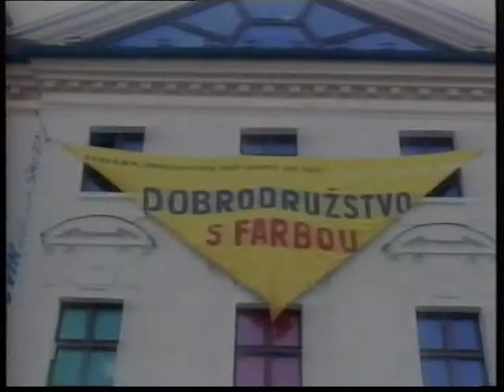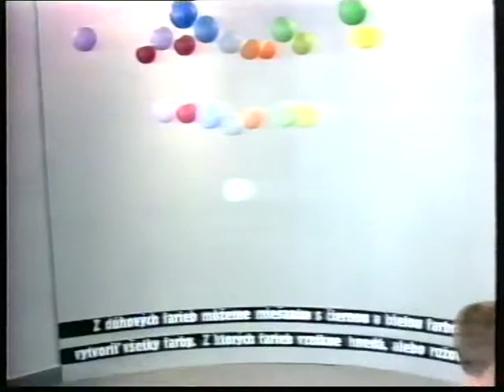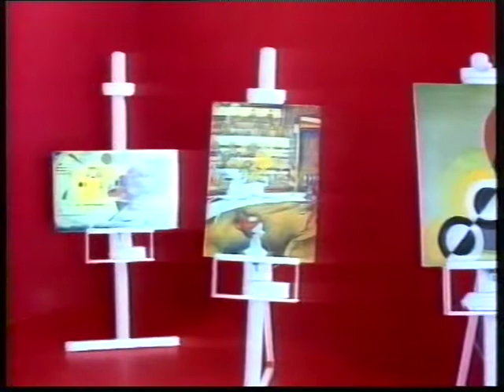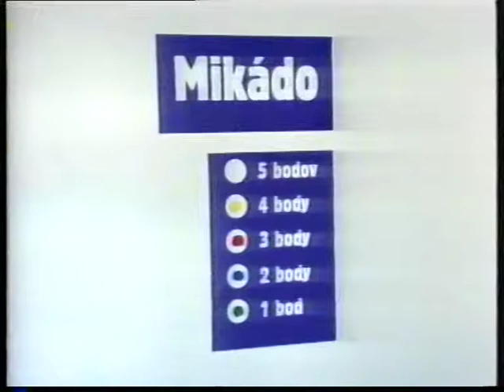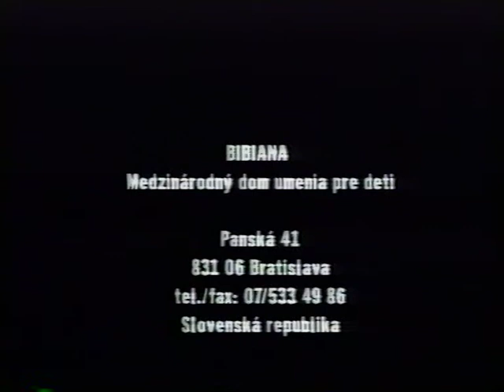Dobrodružstvo s farbou - výstava v BIBIANE 1997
Dobrodružstvo s farbou
Putovanie svetom farieb pre malých i veľkých
Výstava, ktorá poukazuje na tajomstvá farieb.
Rok: 1997
Miesto: Bratislava, Slovensko
Autori: Ľubica Svitáčová - dramaturgia; Saša Petrovická - scenár; Aleš Votava - výtvarno-priestorové riešenie
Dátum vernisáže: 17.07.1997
Priestory: BIBIANA, 1. a 2. poschodie
Typ podujatia 1: výstavy v BIBIANE
Organizátor: BIBIANA, medzinárodný dom umenia pre deti